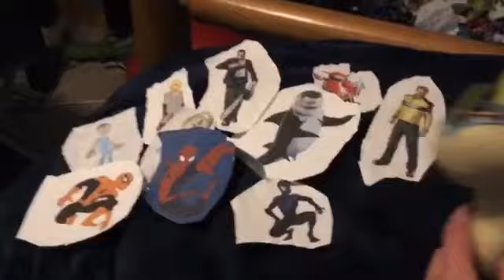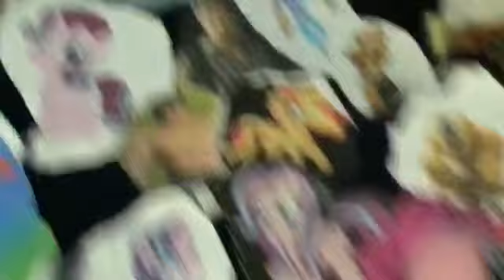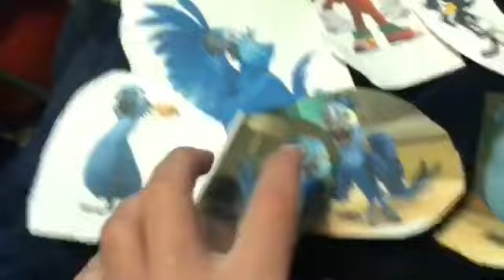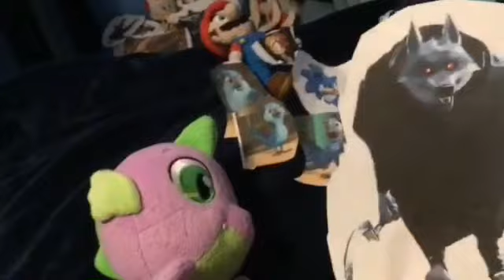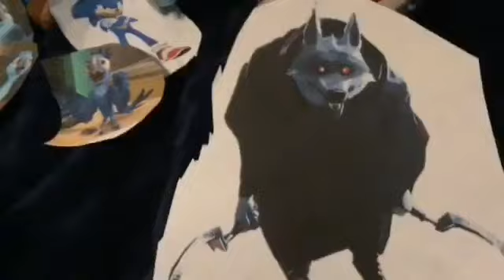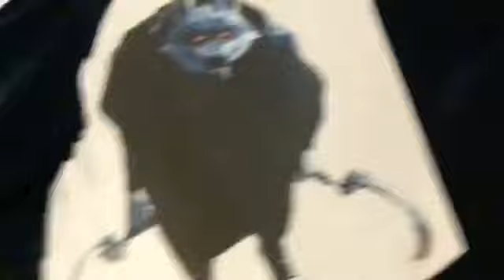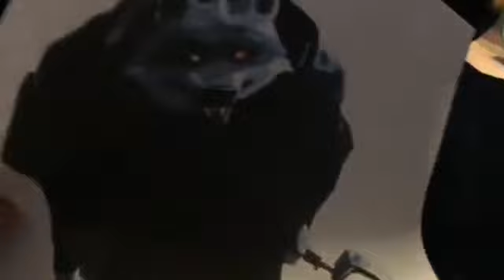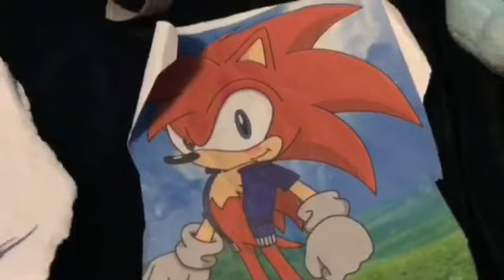Plush Toys: Spike Season 4 Episode 21 🧑‍🍼